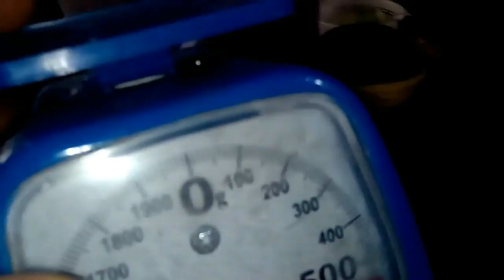Doroburguer encabronada satanica del diablo de la muerte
hola amigos aca les traigo una pequeña hamburguesa la cual compartimos con un invitado muy muy muyyyyyyyyyyyyyy especial saludos